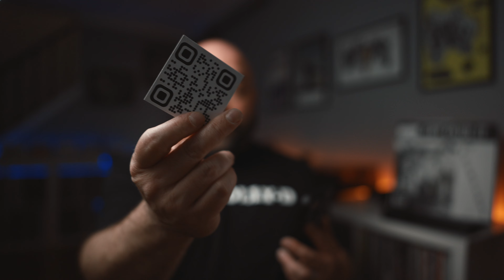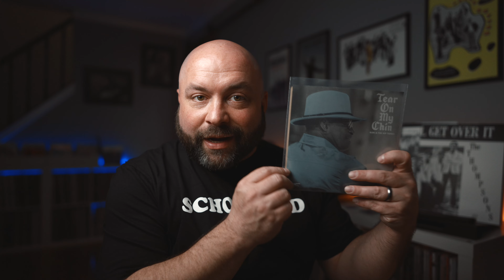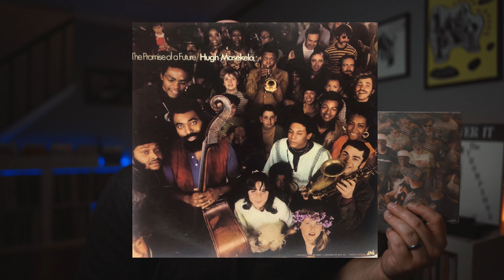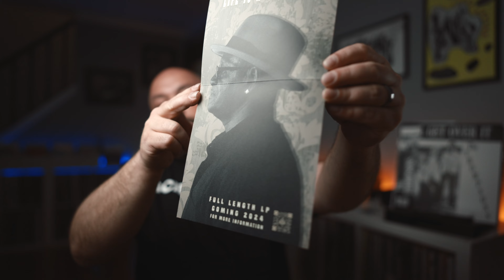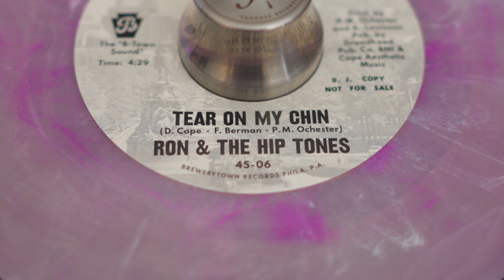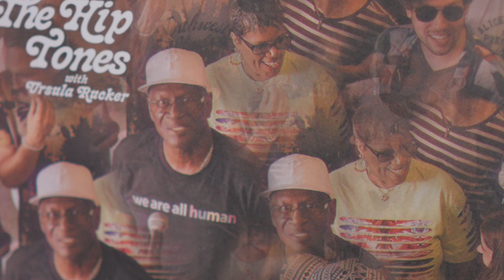Ron & The Hip Tones - NEW PHILLY SOUL Music in 2024!!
Buy Tear On My Chin Here!
Discogs @jazzmsngr

Ron Aikens is about the start a new journey in his career as a soul singer and he has a new LP coming out in 2024 with Ron and the Hip Tones.  This video is to showcase his BRAND NEW Seven Inch 45 RPM Release with @RonTheHipTones-qs2wu  @Loverecordphl  Max Ochester and Arron Levinson produced this gem with Ursula Rucker featured on the B-Side - ALSO - on this video we get a small chat with United Image / Double Exposure  - the group that Ron Played with and came to support him at Gratergford prison - watch the FULL Story here -

Clean your Vinyl!
Best Phono Stage
My Turntable
My Cartridge
My Speakers
My Sub
My Amp
Headphone amp
Outer Sleeves
Inner Sleeves

🎬What I use to Film with:
My Camera
my lens
my light
my modifier
my mic (great as a pair for live audio as well)

Intro: 0:00
Talk with United Image - 2:26
The PIECES OF VINYL! - 8:50